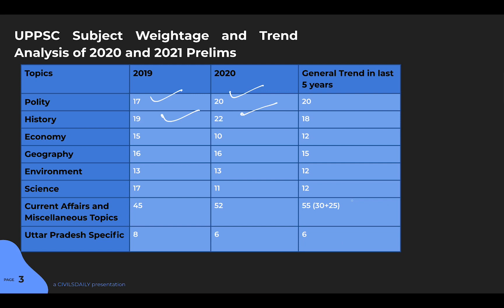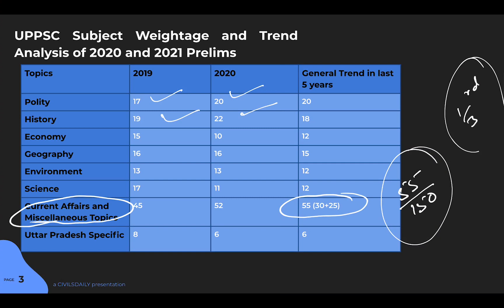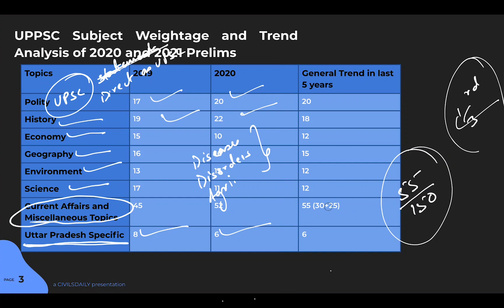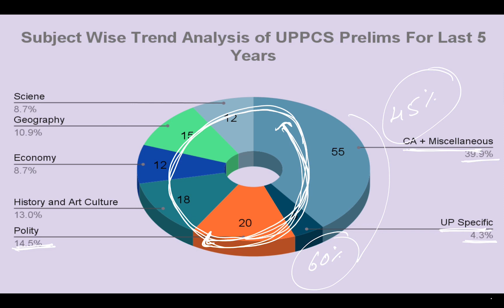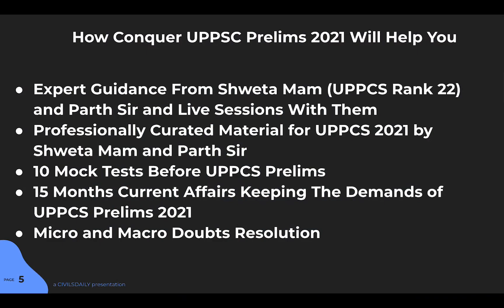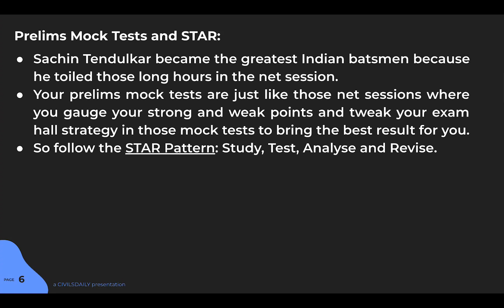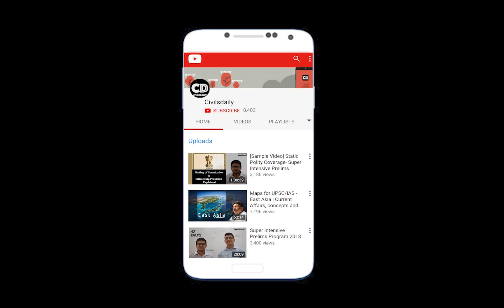Crack UPPCS Prelims 2021 in 30 Days Mentored by UPPSC Toppers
Civilsdaily is bringing a 30 days revision and guidance program for conquering UPPCS Prelims 2021. With the increased focus that UPPCS has been getting in the last couple of years, it's imperative that aspirants get expert guidance in the trickiest part of the whole process and this program focuses on that aspect.

How to easily crack UPPCS Prelims in 30 days?

1) Civilsdaily is bringing in a 30 days program for all those serious aspirants who have a solid background in UPSC Prelims but are still finding their feet in the UPPCS prelims examinations.

2) The program will be headed by Parth Sir and Shweta Mam (Rank 22 in UPPCS 2019) and it will focus on those important elements which are a must for clearing UPPCS Prelims Examination.

3) Parth Sir has given 4 UPPCS Mains and 2 Interviews and has scored one of the highest marks in the UPPCS 2018 Interviews. He achieved all this by altering his UPSC Preparation a bit and since then, he has been guiding students in UPPCS Preparations with great success.

4) Shweta Mam has been a true warrior and apart from giving UPSC Interviews multiple times, she is rank 22 in UPPCS 2019 Examination.